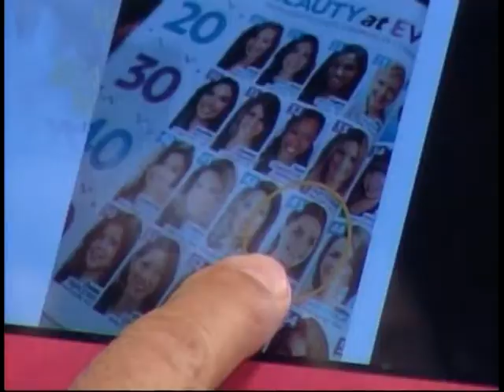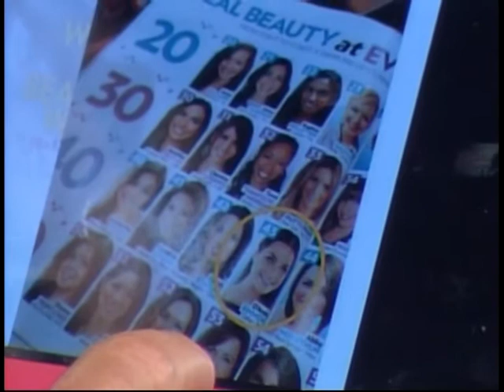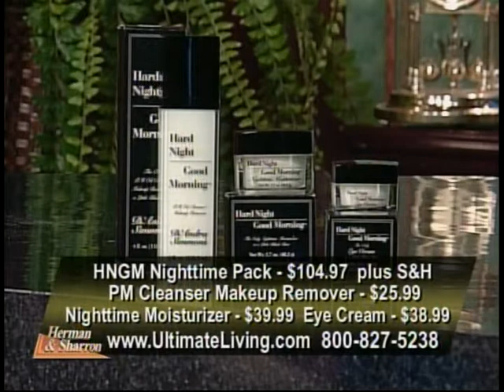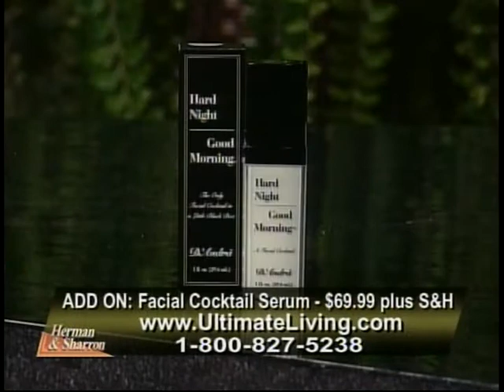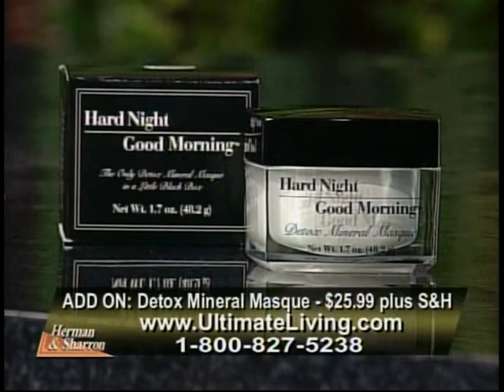Herman and Sharron - Guests- Dee and D'Andra Simmons "Ultimate Living"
Guests: Dee and D'Andra Simmons
This program is produced by Herman Bailey for CTN. Contact CTN for DVD version of program. Ask for show number HS12 10 10 CC   Aired 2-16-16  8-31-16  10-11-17